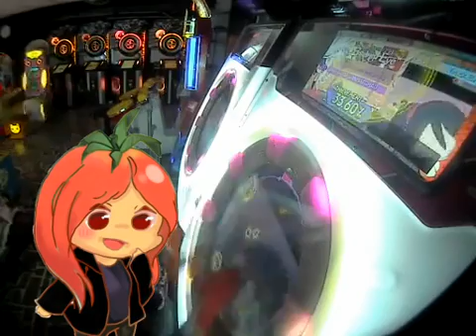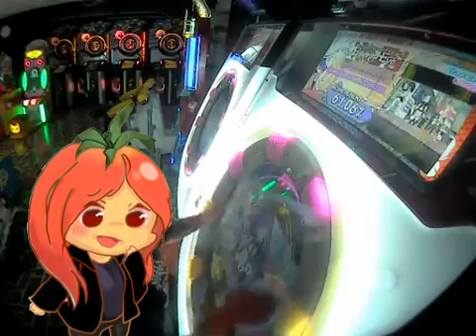maimai [Master] セハガガガンバッちゃう！！ [FC] 100.38%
[maimai]

[番茄汁OS!!]

這個真的只有11等嗎?!
我覺得我的腰快不行了!!!

speed:8.5

[ 推薦頻道 ]

頤訪